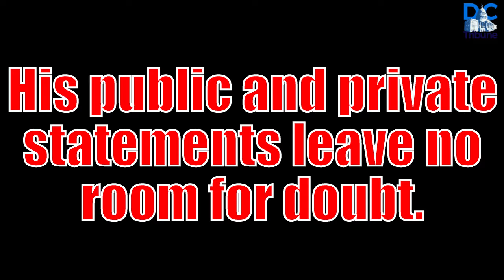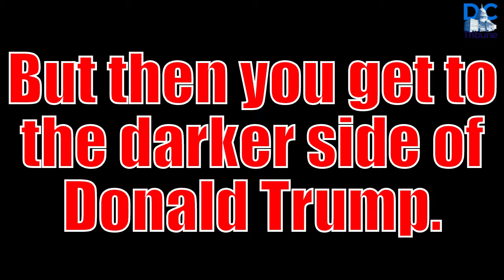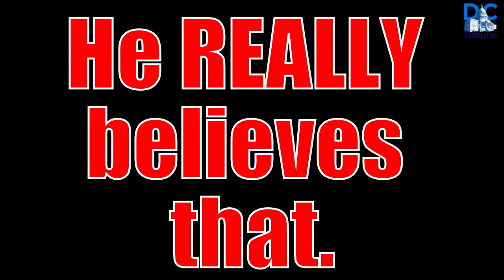Trump on Women